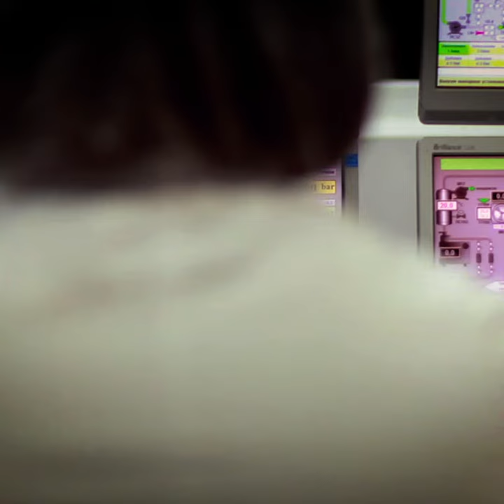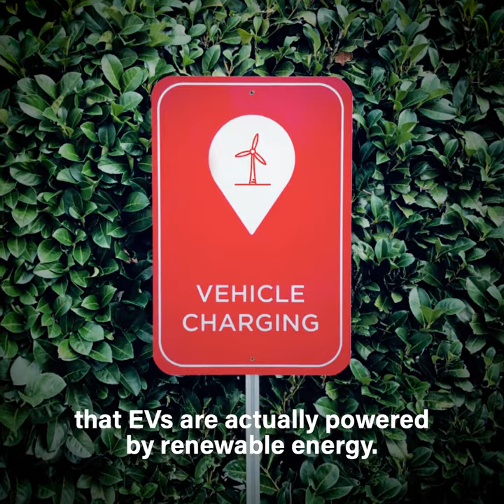The Path to Zero Emissions: Electric Vehicles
WRI’s Camron Gorguinpour explains why expanding adoption of electric vehicles is so important to fight climate change — and what countries must do to encourage it. This video is part of a series spotlighting various climate-related challenges — and solutions — and how countries can better address them in their national climate plans.